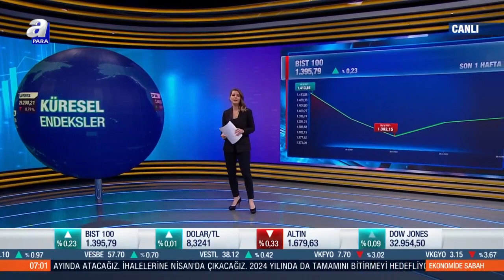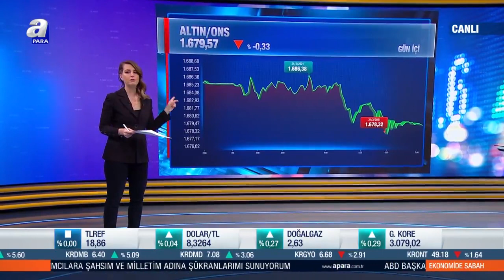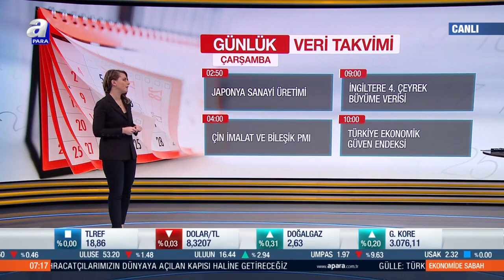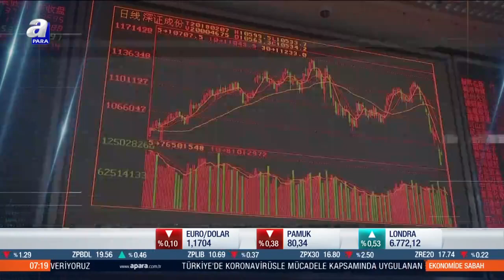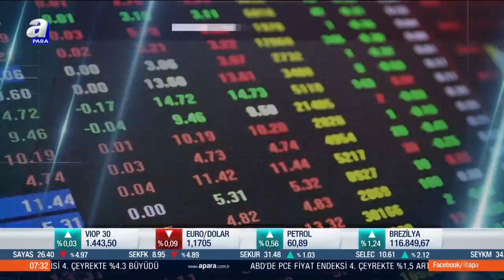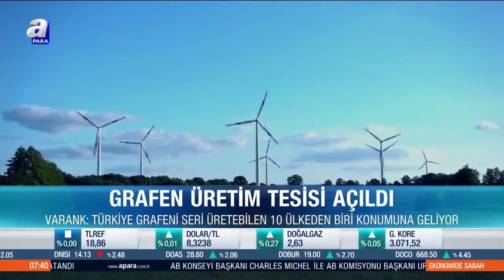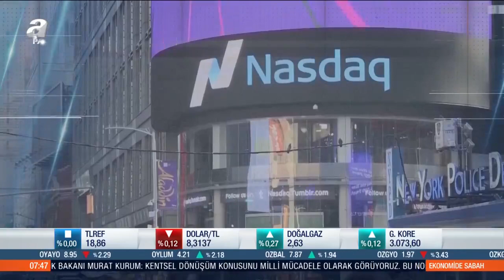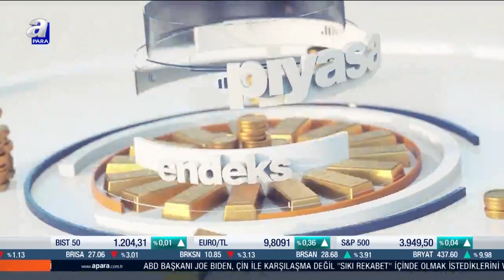Reyhan Baysan İle Ekonomide Sabah / 31.03.2021 / A Para